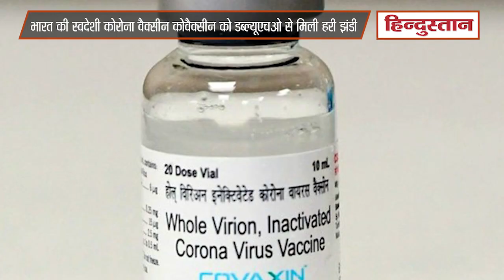Diwali पर खुशखबरी, WHO ने की स्वदेशी Corona वैक्सीन Covaxin के Emergency Use की सिफारिश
विश्व स्वास्थ्य संगठन (WHO) ने Bharat Biotech की कोरोना वैक्सीन Covaxin के आपात इस्तेमाल को मंजूरी दे दी है। पिछले हफ्ते डब्ल्यूएचओ ने भारत बायोटेक से अतिरिक्त जानकारी मांगी थी, जिसके बाद डब्ल्यूएचओ की तकनीकी समिति की बैठक में बुधवार को यह फैसला लिया गया।

Covaxin, Covaxin gets WHO approval, WHO approves Covaxin, Indian Corona Vaccine, Covaxin update, Covaxin Latest News